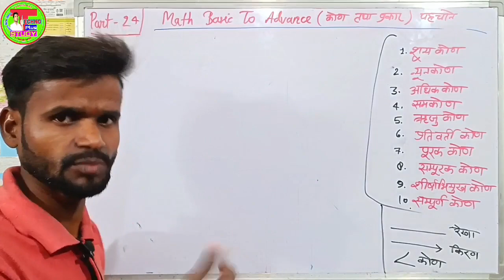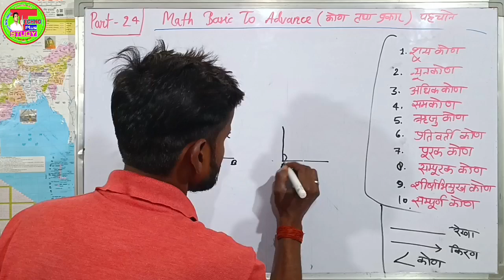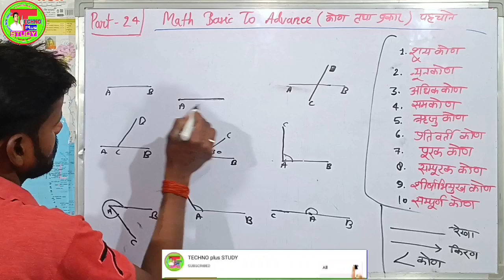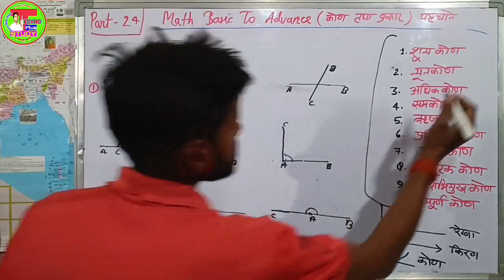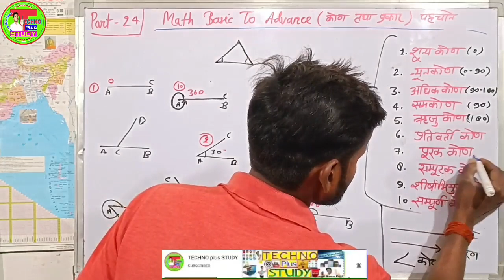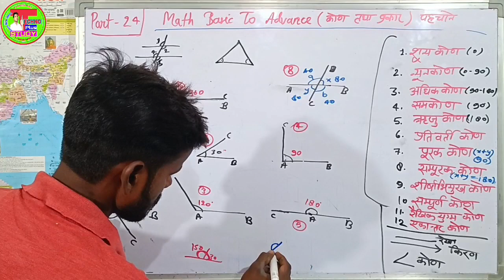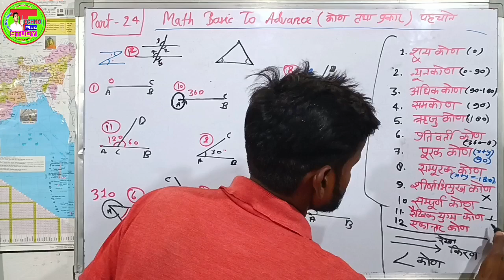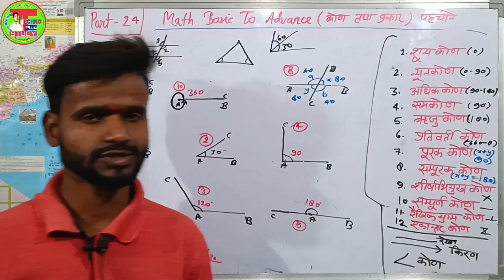Angles All Concepts | कोणों के नियम |सभी प्रकार के कोण की पहचान | Calculation | Basic Math Class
Angles All Concepts | कोणों के नियम |सभी प्रकार के कोण की पहचान | Calculation | Basic Math Class | Zero से math सीखे
,,, आज इस वीडियो में गणित और विज्ञान के math वाले सभी कैलकुलेशन के सभी प्रकार की वीडियो को शुरू करने पहला दिन है ,,,
📚Math के वीडियो प्लेलिस्ट लिंक 👇👇👇
📚Cover Topic👇👇
   chemistry numerical solutions,विज्ञान के बीच के सवालों को कैसे हल करें,dashmalav ka guna,rasayan vigyaan numerical,dashmalav,chemistry ke numerical kaise lagaye,भौतिक विज्ञान के किसी भी numerical को हल करें fast,how to solve numericals in chemistry,division kaise karte hain,verg kaise nikale,